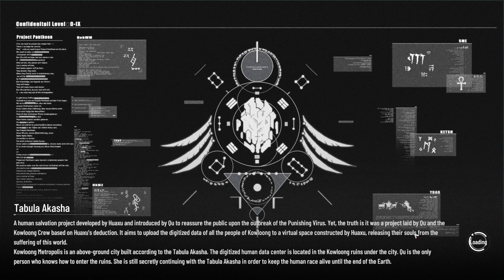A New Divide | KI.GAL Archives [SF] 1-2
Get flashbanged